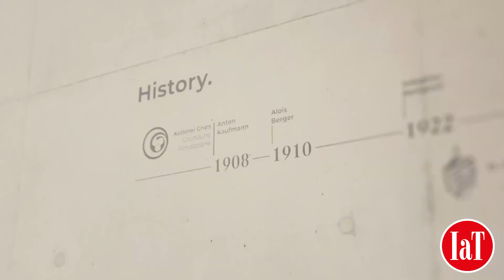Ecco TAL, i nuovi vini top, cuvée bianco e rosso, di Cantina Bolzano